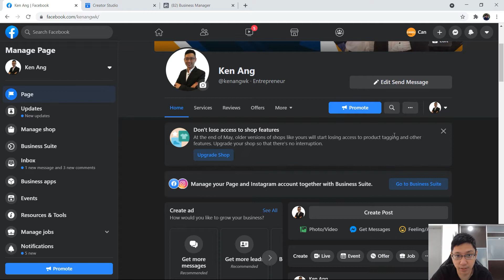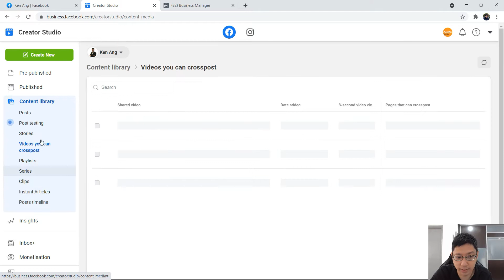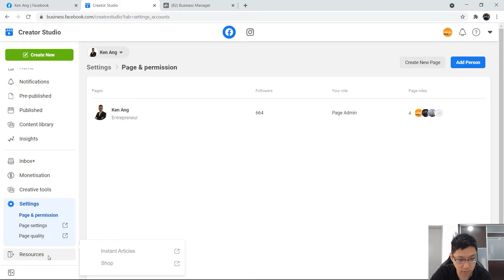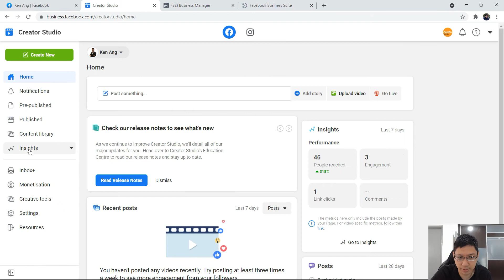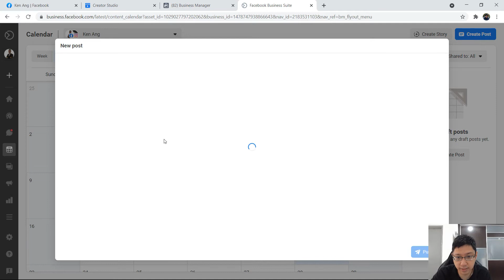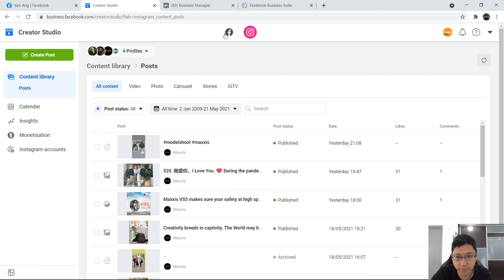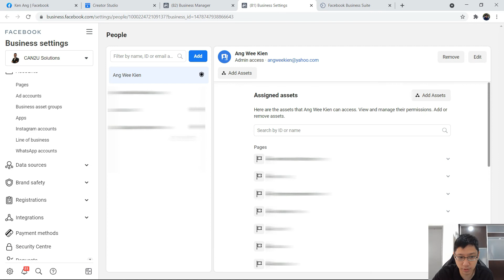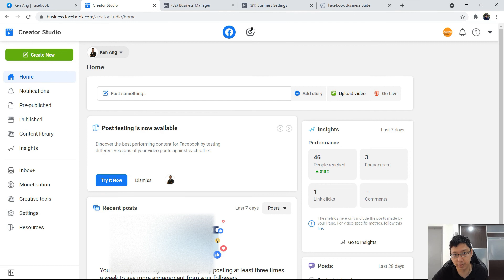Difference between Creator Studio, Business Manager, and Business Suite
This video talks about the difference between Creator Studio, Business Manager, and also Business Suite. So if you are not sure what's the difference and what's the features inside of them, this video will help you out.